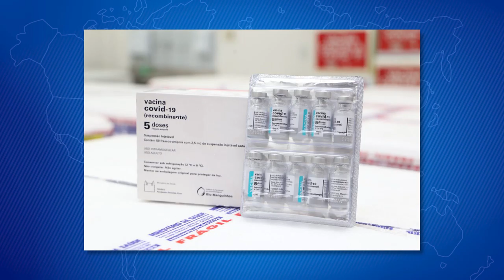Maranhão recebe mais de 154 mil doses de vacinas